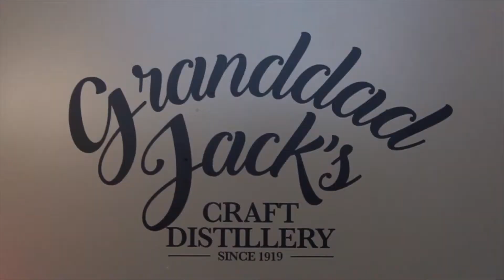I AM RIDDO EP24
This weeks Vlog is a shorty, The roof gets built over the still, Riddo gives you a quick break down of whats been happening and you get a sneaky look at what is being added to our distillery :) Thanks for all of you that watch constantly! Opening Night is also the 24th of August so lock it in and we will see you for a drink or 7 :)